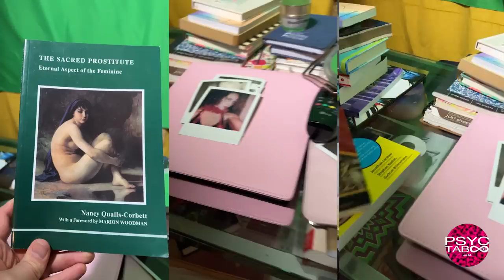PSYC Taboo Ep. 2: Sex & Psychedelics – Divine Union and Mysticism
We come with another episode of our new web series PSYC Taboo!

In this episode, we pick up where we left off in episode 1 and continue our discussion on sex. How does sex feel while on psychedelics? How can psychedelicis help us grow closer to our partners? Can we reclaim our sexual power while tripping?

All this and more will be answered in this episode of PSYC Taboo!

Featuring:

Ginger Banks @thegingerbanks
Kelsey Ramsden @kelseyramsden
Craig Gibson (puppeteer) @craigetha_ish
Dr. Sam Zand @drsamzand @betteruniverse.foundation @betterucare
Dr. David Tripp Antiock University